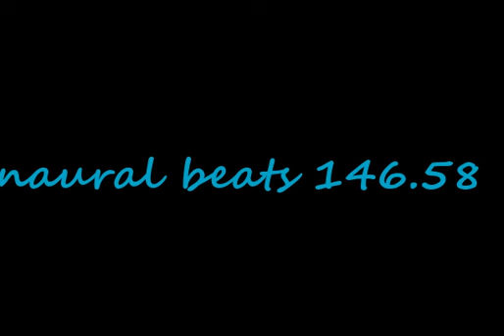binaural_beats_146 58hz